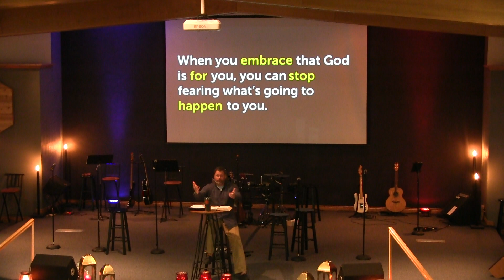Renew: Get In The Game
The first message in Pastor John's Renew series